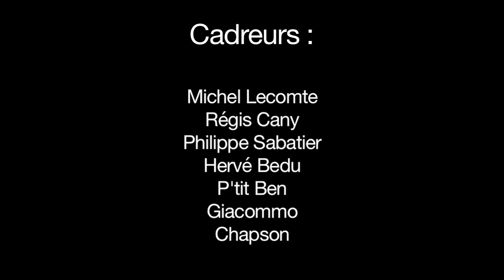OFFGROUND TAG Live " ONE 57 "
Superbe concert "Offground Tag" au festival Jazz in Villeneuvette
Organisé par l'association Jazz On Earth
Réalisation: Hervé Bedu (mixage, montage)